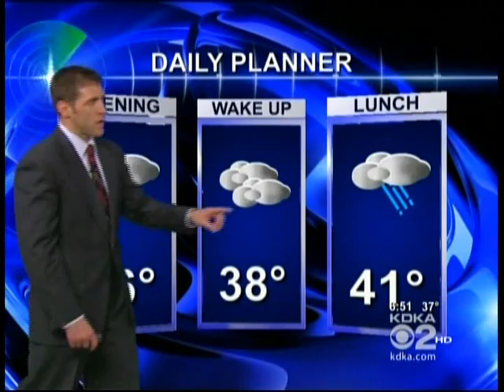Andrew McCutchen's Hometown - Pittsburgh Pirate's All Star outfielder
KDKA TV takes you to Andrew's hometown.